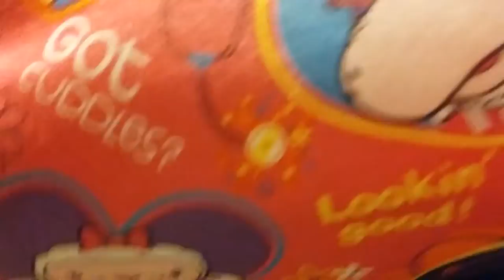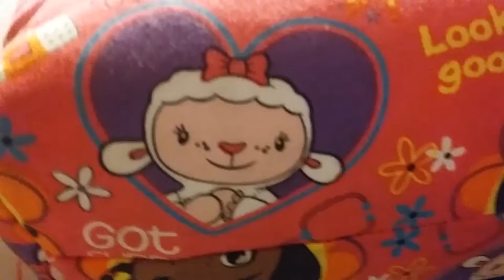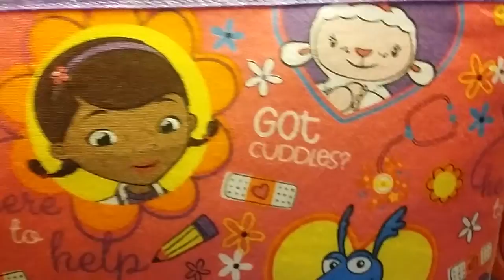Listening to 107.3 MOD FM/U 92.7 Rancho Mirage Cathedral City & Palm Desert CA